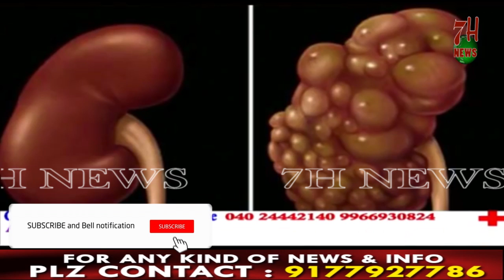MATHEMATICS DAY CELEBRATED IN T.S MODEL SCHOOL SHANKARPALLY MANDAL| 7H News | Hyderabad